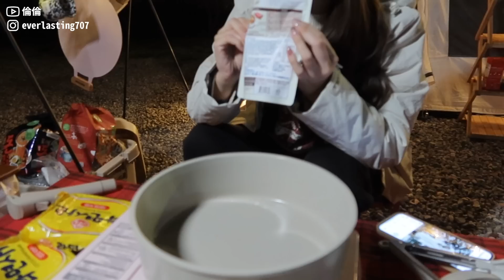第24露｜露營VLOG｜儀式感拉滿的聖誕露營！開箱韓國瓦斯暖爐！最喜歡的石壁露營！冬天露營，包魚粥，泡菜豬肉湯，韓國料理包，煤油暖爐，肉鬆蛋餅｜石壁露營區｜倫倫 LunLun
露營使用的餐盤、杯子這裡買！

Canon G7X miii / FINAL CUT PRO

Kevin MacLeod創作的「Jingle Bells 7」是依據 創用 CC (姓名標示) 4.0 授權使用。